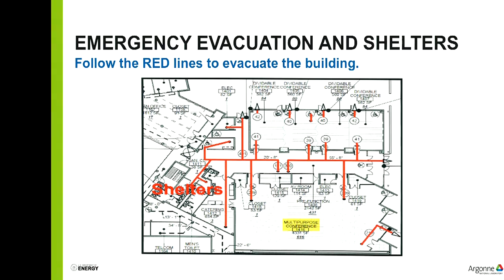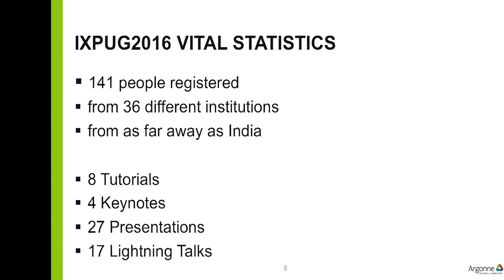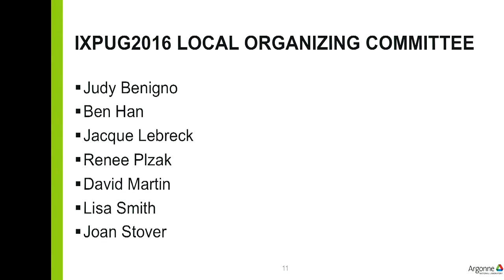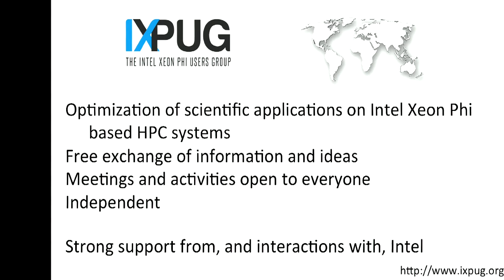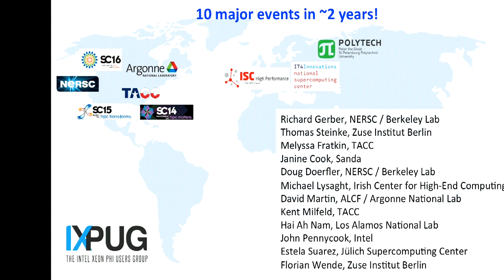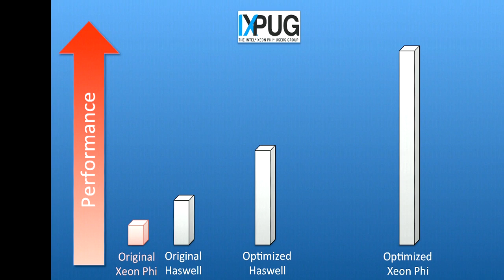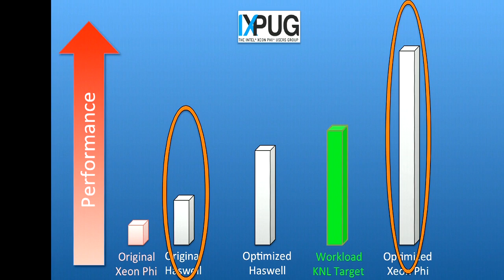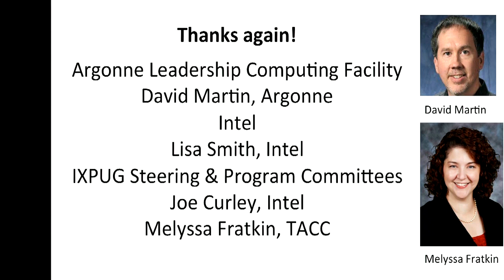Welcome to IXPIG 2016